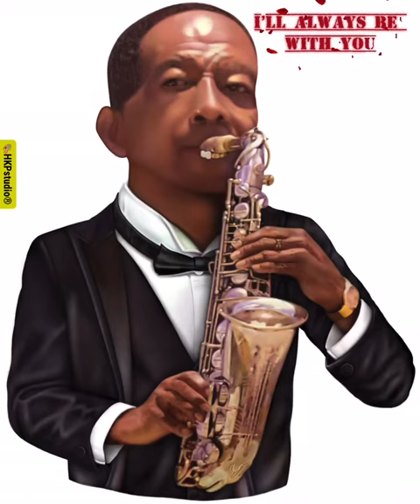In Loving Memory of Darwin “Gun” Scatliffe 🎶🎷 | RIP 🙏🏼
Remembering the Life of “Darwin Scatliffe” aka “Gun”. I was chosen to do this portrait, by his son, also named Darwin aka “Chicken”. T’was my pleasure being granted the opportunity, to bring his dad back to life in this artwork. I do hope this portrait brings comfort to the family. My condolences 🙏🏼. At the end, Gun assures his family, that he will always be with them..  😇❤️

Do you have a loved one who passed away? This is a beautiful way to keep them around for a long time! 🌹 See below for details..

Need custom artwork? Hit me up on IG, FB & SC: @HKPstudio
Or if you want to add my personal Facebook: "Henessy Smith"
PS: If you don't include a msg "Found you on Youtube" I may not accept